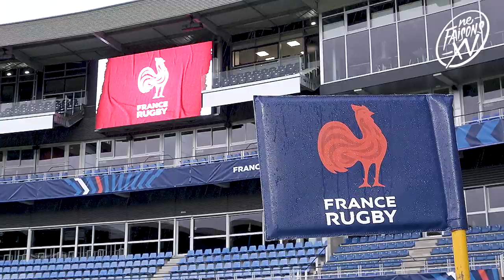XV de France féminin : Capitaine, bleu, blanc, jaune !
Née à Clermont-Ferrand, formée dans le Tarn et incontournable en équipe de France, Gaëlle Hermet va vivre un match particulier au Stade Marcel Michelin.